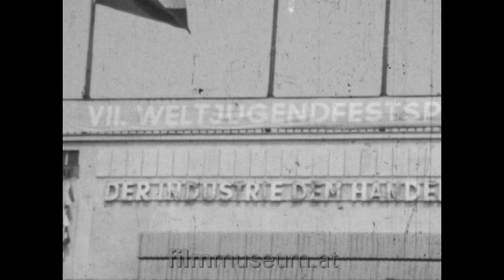Wien, Sommer 1959: Weltjugendspiele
So bunt war Wien noch nie. Die "Weltjugendfestspiele" brachten von 26. Juli bis 4. August 1959 Menschen aus Kuba, Vietnam, Angola, Indonesien, der UdSSR, Brasilien und vielen anderen Staaten nach Wien. Erstmals fanden die Spiele, gegründet vom kommunistisch dominierten Weltbund der demokratischen Jugend, in einem "westlichen" Land statt. Man lebte noch im Kalten Krieg. Demgemäß unfreundlich reagierten das sozialdemokratische wie das katholische Wien.

Der Veranstalter – die "Freie Österreichische Jugend" (FÖJ) – hatte nicht nur 1.000 Teilnehmer mobilisiert, sondern auch mehrere 8-mm-Filmteams. Noch ungeübt und mehr auf Fotoschnappschüsse bedacht, entstanden Dokumentationen für vereinsinterne Zwecke wie der vorliegende Film. Bei diesem steht neben dem Treiben vor dem Organisationsbüro auf dem Messegelände das Eröffnungsfest im Praterstadion im Zentrum, wo die schicken tschechischen Motorroller bei ihrer Stafette das vielleicht meistbegehrte Objekt bildeten.

Die nichtkommunistischen Jugendorganisationen riefen zum Boykott der Spiele auf. Selbst die CIA soll involviert gewesen sein. Auf "höherer" Ebene wurde das Festival jedoch auch als Chance gesehen, die Ernsthaftigkeit der jungen Neutralität Österreichs zu demonstrieren. Der offiziellen Begrüßung durch Wiens Vizebürgermeister Felix Slavik stand (dafür günstig) ein bemüht "unpolitisches" Festivalprogramm gegenüber: Sport, Musik, Tanz, Modeschau und (der russische National-)Zirkus waren durchaus Wien-kompatibel. Die polizeilich gezählten 13 Übergriffe auf Festteilnehmer bereits am ersten Tag müssten freilich noch extra analysiert werden.

Siegfried Mattl (1954–2015)

Erstmals veröffentlicht auf derStandard.at am 1.9.2014